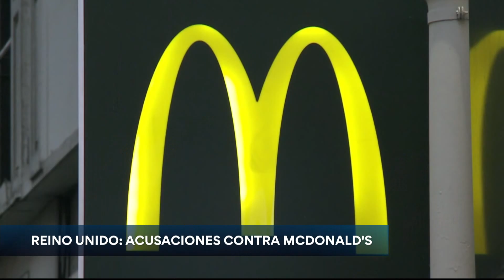La esposa de Bolsonaro quiere ser presidenta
La esposa del expresidente Jair Bolsonaro, Michelle Bolsonaro, declaró que quiere competir por la presidencia de Brasil. La noticia se conoció tras la inhabilitación definida por la Justicia de Bolsonaro.